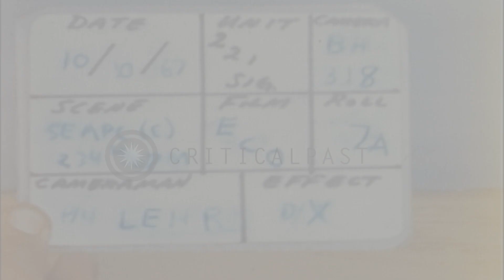Several U.S. Marine F-4A and F-4B Phantom II planes land on the runway at Chu Lai...HD Stock Footage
Several U.S. Marine F-4A and F-4B Phantom II planes land on the runway at Chu Lai in Vietnam

View of airfield at Chu Lai in Vietnam. US Marine F-4A and F-4B Phantom II planes land on the runway. They deploy their drag chutes on the ground roll. A Marine A-4 also lands. Location: Chu Lai Vietnam. Date: October 10, 1967.

57,000+ broadcast-quality historic clips for immediate download.